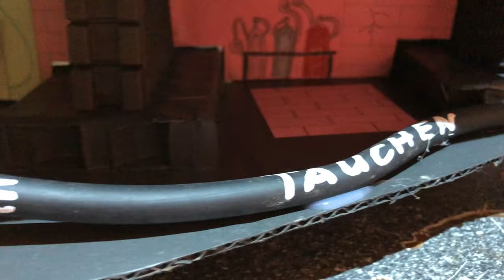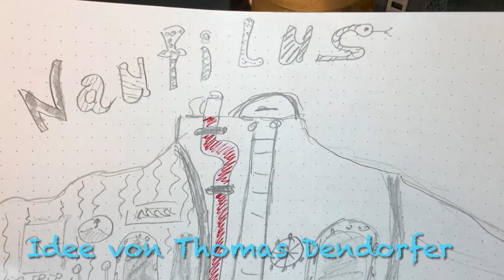UBoot - Spielzeug 2023 aus Recycling von Thomas Dendorfer aus Bremervörde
Aus Möbelverpackung sowie Elementen aus Recycling wurde ein atemberaubend tolles Spielzeug für Kinder ab 3 Jahren geschaffen. Beim Nachbau bitte auf gesunde Materialien achten- teilen gerne erlaubt.